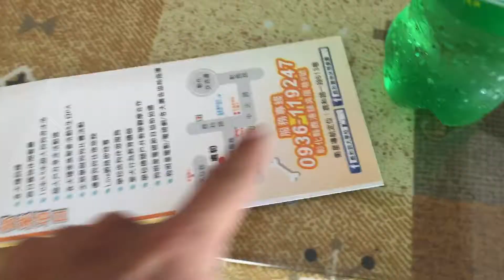2017龍潭高中戶外教學蒞臨鹿和訓犬學校 /七仙女篇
2017龍潭高中戶外教學蒞臨鹿和訓犬學校
/七仙女篇